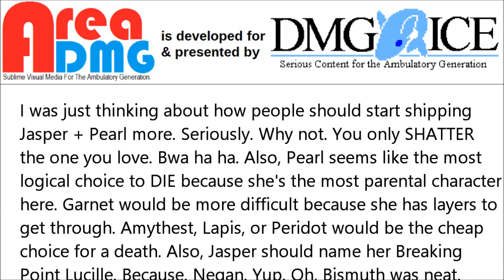Steven Universe - Bismuth - Reiew/Discussion - 320 - 321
In This Video: A friend in captivity springs forth! What strange new things will happen here!